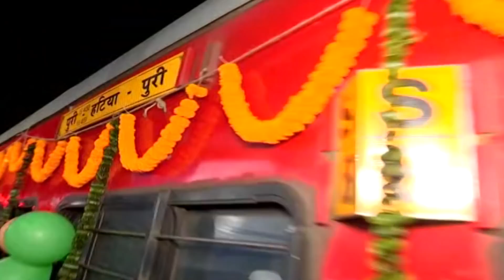ଶୁଭାରମ୍ଭ ହେଲା ତପସ୍ୱିନୀ ଏକ୍ସପ୍ରେସ | Odisha Reporter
ରାଜଧାନୀ କୋଚ ସହିତ ପୁରୀ-ହଟିଆ-ପୁରୀ ତପସ୍ୱିନୀ ଏକ୍ସପ୍ରେସର ଶୁଭାରମ୍ଭ  କଲେ କେନ୍ଦ୍ର ରେଳ ମନ୍ତ୍ରୀ ଅଶ୍ବିନୀ ବୈଷ୍ଣବ। ଭୁବନେଶ୍ବର ରେଳ ଷ୍ଟେସନରେ ଭିଡିଓ କନଫରେନ୍ସ ମାଧ୍ୟମରେ ପୁରୀରୁ ଗଡ଼ିଲା ତପସ୍ବିନୀ ଏକ୍ସପ୍ରେସ। ଯାତ୍ରୀମାନଙ୍କୁ ଉନ୍ନତ ତଥା ଆରାମଦାୟକ ଯାତ୍ରା ଯୋଗାଇବ ପାଇଁ ରେଳବାଇ ପକ୍ଷରୁ 18452/18451 ପୁରୀ-ହଟିଆ-ପୁରୀ ତପସ୍ୱିନୀ ଏକ୍ସପ୍ରେସକୁ ବର୍ତ୍ତମାନର ପ୍ରଚଳିତ କୋଚ ପରିବର୍ତ୍ତେ ଉନ୍ନତମାନର ରାଜଧାନୀ କୋଚ ଭଳି ଲିଙ୍କେ-ହୋଫମାନ-ବୁଶ କୋଚ ସହିତ ଚଳାଇବାକୁ ସ୍ଥିର ହୋଇଛି |